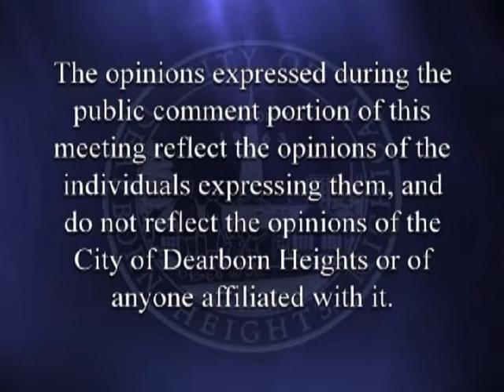9/22/2015 City Council Meeting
City of Dearborn Heights, MI

Council meeting taking place September 22nd, 2015.